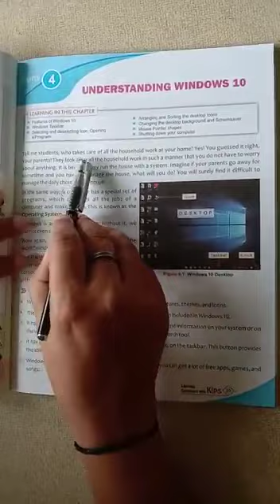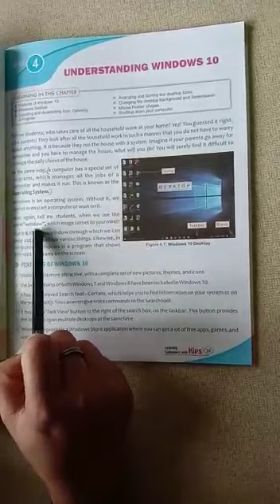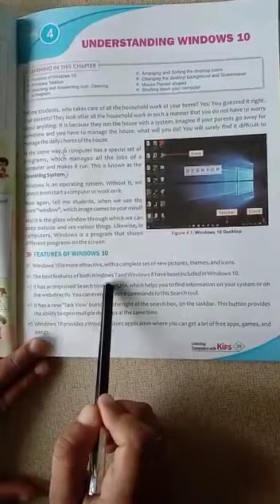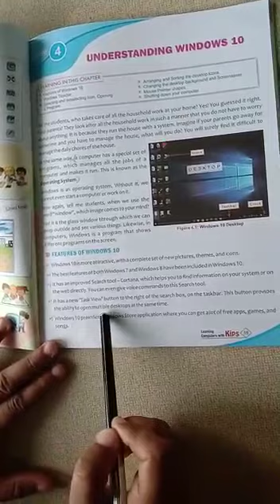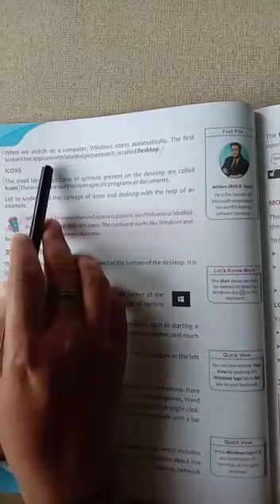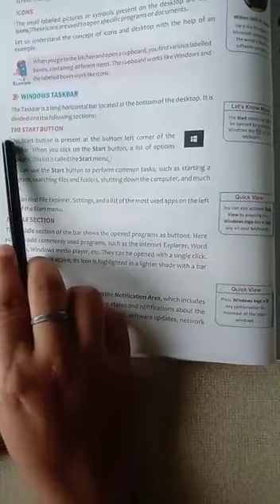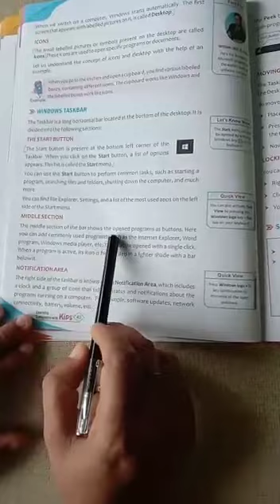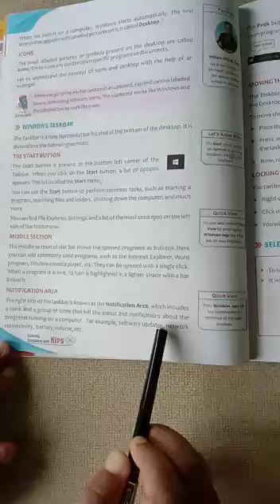Computer|Class 3rd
Video from Darbhanga Diaries